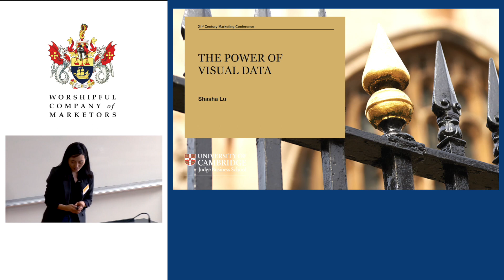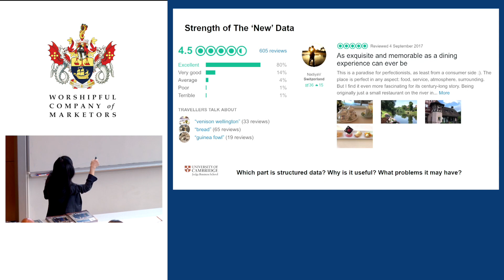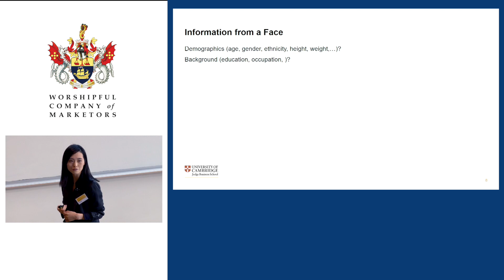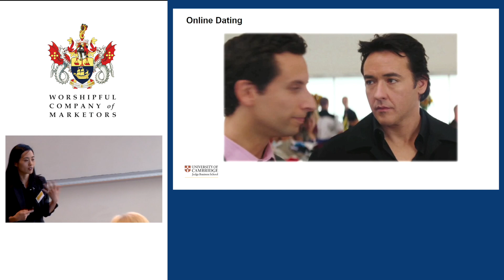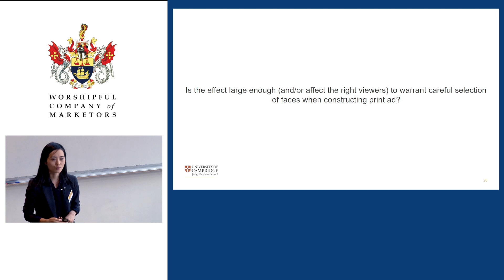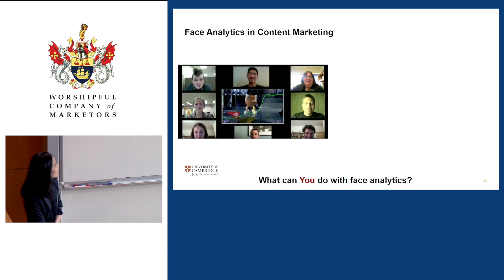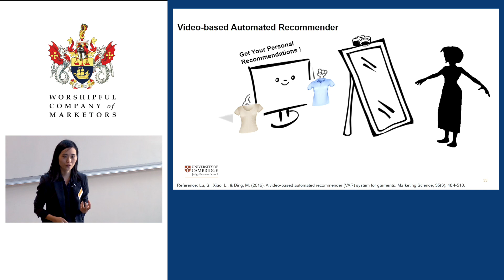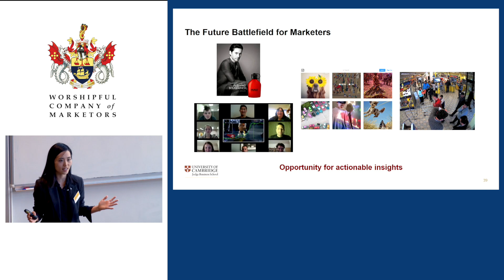Q&A The Power of visual data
21ST CENTURY MARKETING
Cambridge Judge Business School - Cambridge, 7th September 2018

SESSION THREE: The Power of visual data (With Q&A)
Shasha Lu, University Lecturer in Marketing at Judge Business School, University of Cambridge.